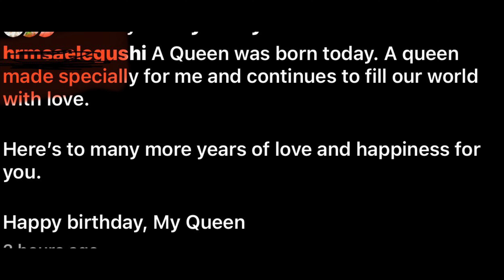Oba Elegushi celebrates wife olori Hadiza with special announcement 📣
O a Elegushi wife olori Hadiza …